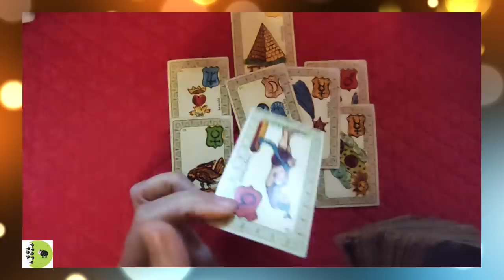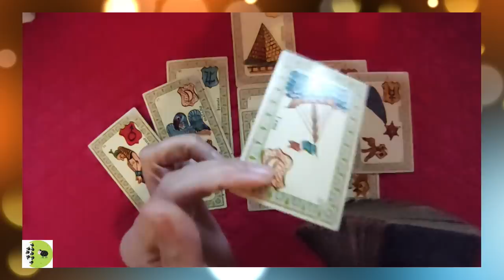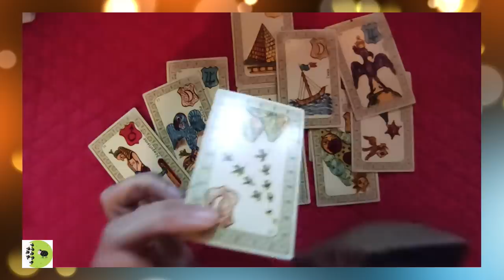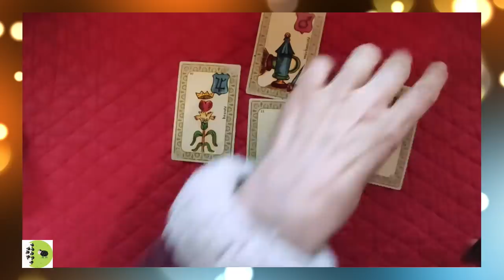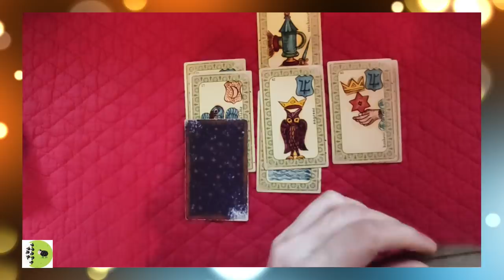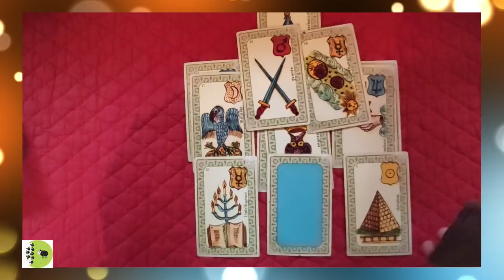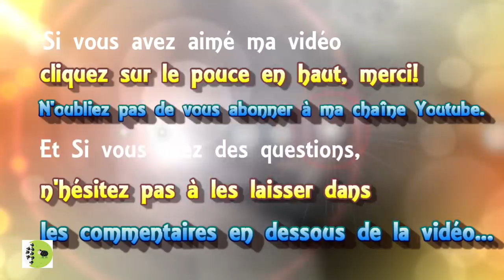🃏 tirage #90 Le conflit Russie Ukraine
► Apprendre la cartomancie, c´est facile!
► Playlist  ♋ Astrologie védique et uranienne

@Madi Jasper